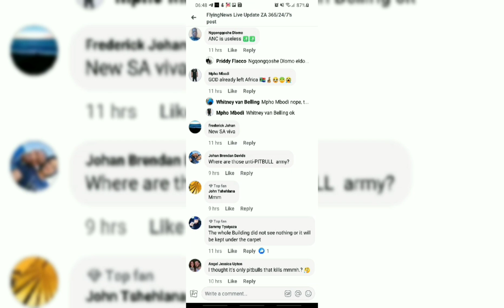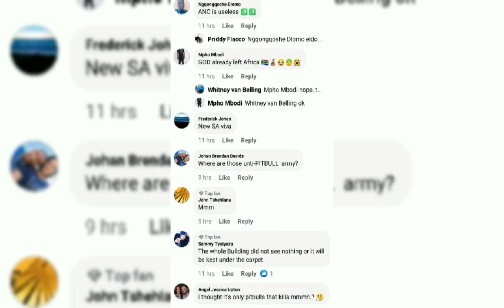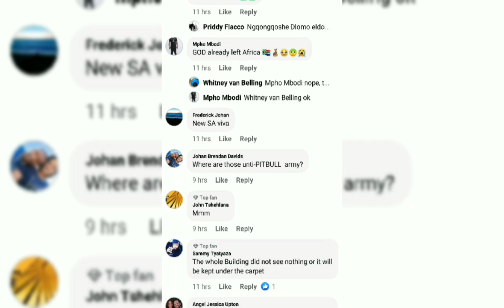War Breaks Out In Eldorado Park, Johannesburg As 1 Is Sh0t D..ead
Welcome to MzansiNews channel where you stay updated on every latest news in South Africa.
MzansiNews channel is here to give you the best, real news happening every and each day in our country.